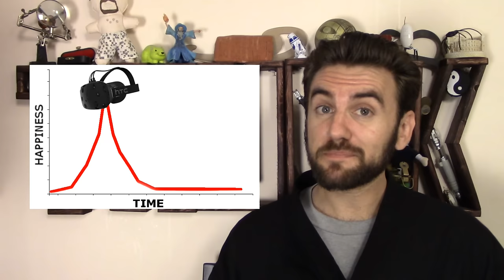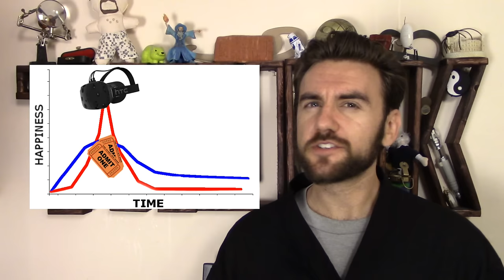81. Optimism Bias, Anticipation, & STAR WARS (Now with fixed audio!) | THUNK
Cynics assume everything sucks until proven otherwise...should we use that approach for the new Star Wars movie?

NOTE: This is a re-upload of to fix the audio.

"Waiting for Merlot: Anticipatory Consumption of Material & Experiential Purchases," by Kumar, Killingsworth, & Gilovich, 2014

No but seriously guys I'm super excited.